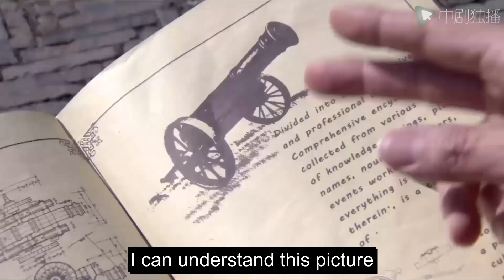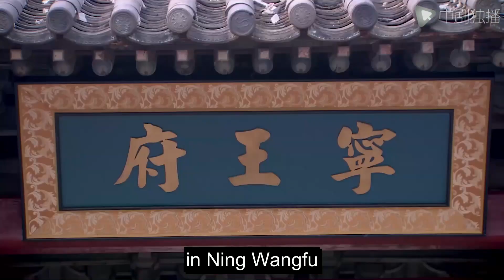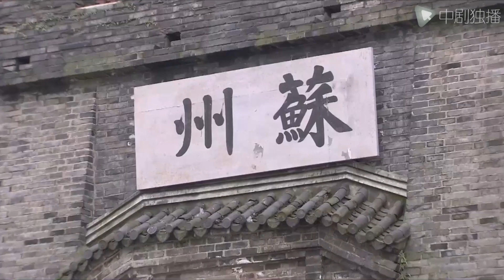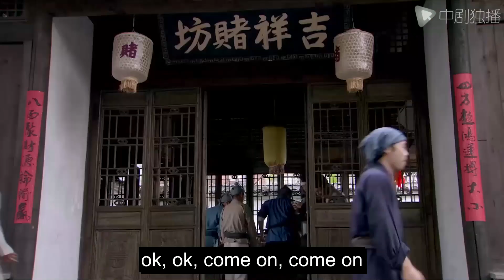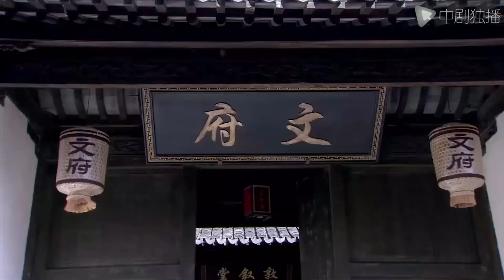Flirting Scholar - 02｜Less than a year after Yang Mi got married, her husband cheated on her!